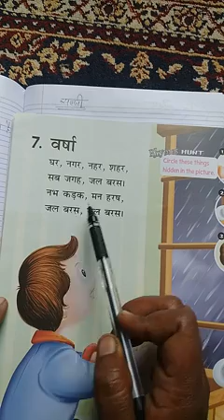Nursery hindi वर्ण पहचानकर चित्र में रंग भरो (10/11/20)